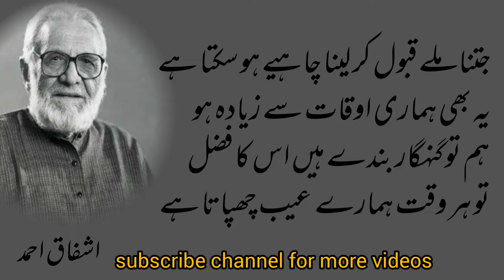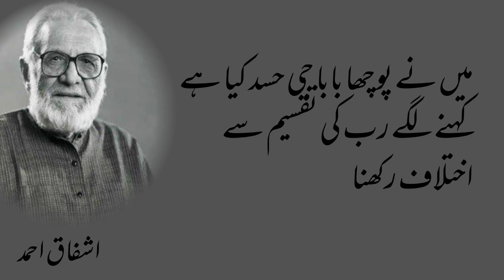Ashfaq ahmed golden words || 8 Best quotes by ashfaq ahmed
Description, Asslam o Alaikum,
Welcom to " Urdu official ". Here I will share with you poetry by famous poets of subcontinent, like Allama Iqbal, Faiz Ahmad Faiz, Ahmad Faraz, Nasir Kazmi, Bashir Badar, Saghir Saddique and Habib Jalib . In sha Allah you will get huge collection of famous poets of Pakistan like Tehzeeb Hafi, parveen Shakir, Munir Niazi, Mohsin Naqvi, Amjad Islam Amjad, Mustafa Zaida etc.
You will get an amazing collection of Quotes by Famous personalities, like Hazrat Muhammad PBUH, Hazrat Ali.
I will share Aqwal E Zareen by Bano Qudsia, Ashfaq Ahmad, Wasif Ali Wasif, Jalal u din Roomi, Sheikh Sadi.
Hope so you will like amazing collection of Sad shayari, ghazal, Nazam and Quotes.